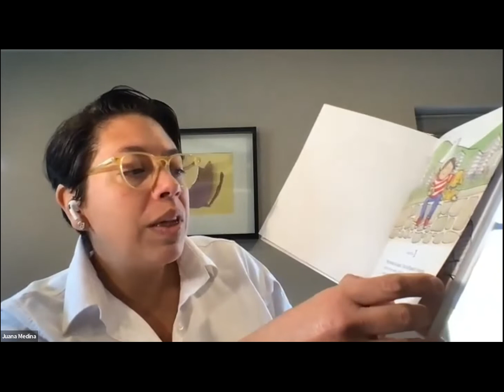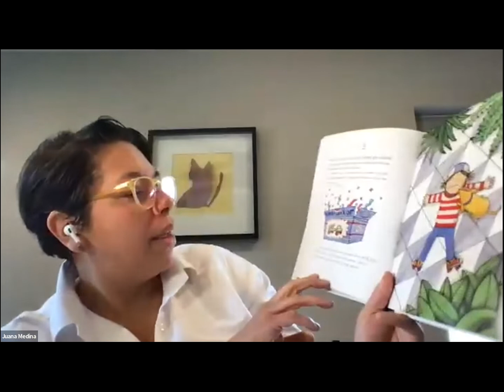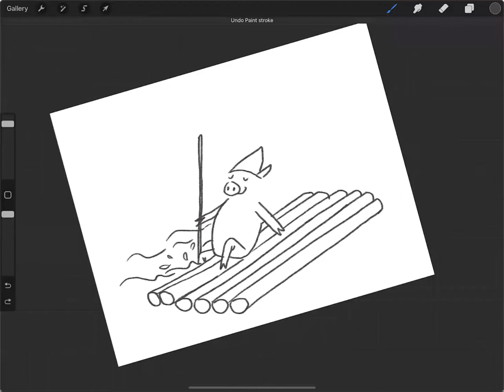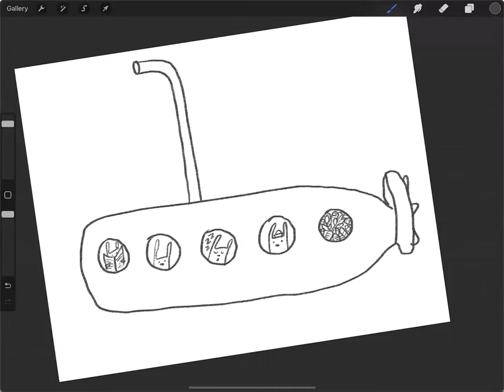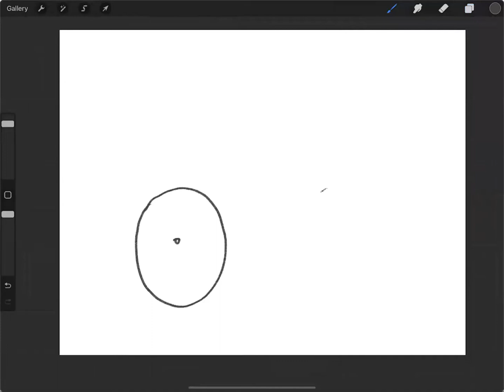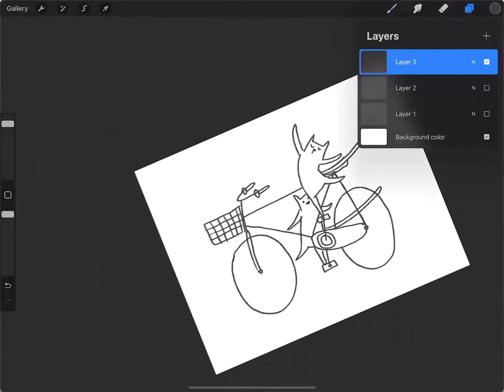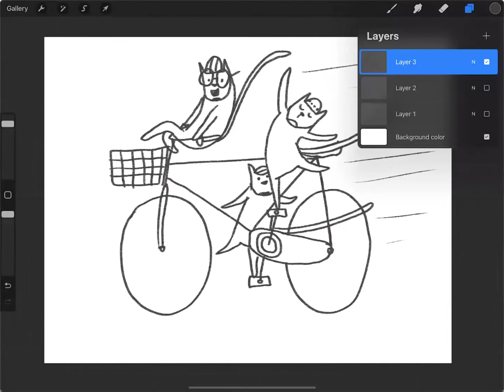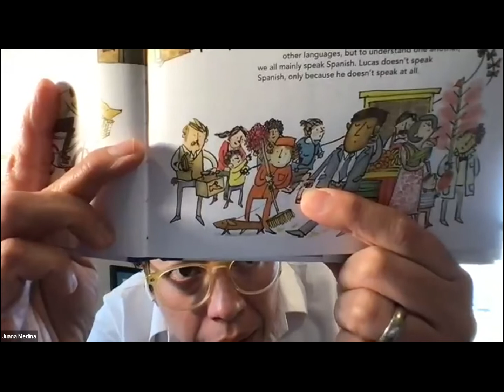2022 Va. Festival of the Book: Virtual School Visit with Juana Medina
Juana Medina (Juana & Lucas: Muchos Changes) discusses her early chapter book in a presentation for school groups across Virginia.

When she learns that Mami is expecting a baby, Juana finds a way to rise to the occasion (despite a few stumbles at skating camp!) in a third episode filled with humor and warmth.

Juana’s life in Bogotá, Colombia, is just about perfect. Every now and then a big problema comes along—like having to learn English or Juana’s mami getting remarried—but things eventually settle down, and life goes back to feeling pretty perfect again. But then Mami springs two new sorpresas on Juana. One: Juana will be spending her school break going to skating camp instead of relaxing (even though she doesn’t know how to skate!). Two: Mami is going to have a baby! How can one Juana-size person possibly handle SO. MANY. CHANGES? The answer: with the gentle love of Mami and Luis, the guidance of Juana’s abuelos, the sympathy of newfound friends, the ready ear of her furry amigo Lucas, and Juana’s own expansive heart.

Presented as part of the 2022 Virginia Festival of the Book, a program of Virginia Humanities.